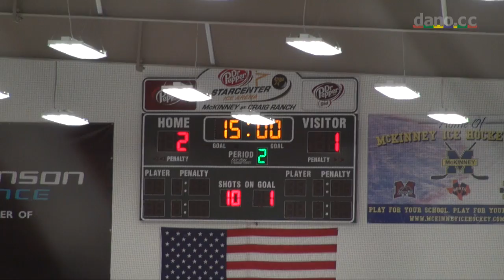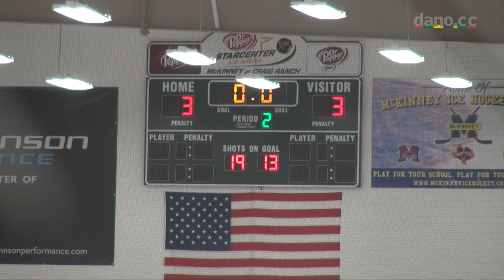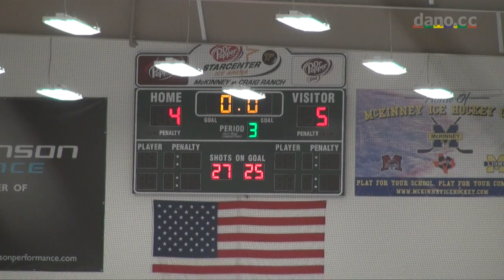Marcus Ice Hockey - Playoff 1 - 3-5-2013